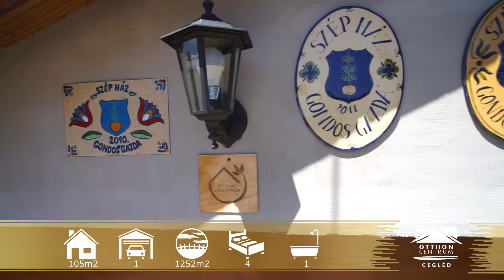Ceglédbercelen felújított és átépített családi ház eladó!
Eladásra kínálok Ceglédbercel központjában, közel a vasútállomáshoz egy 1252 telken helyezkedő 2007-ben teljes körűen átalakított 105nm Ytong szerkezetű családi házat.
Az eredeti épület a jelenlegi konyha-étkező, mely vastag szerkezetileg ép vályog szerkezetből épült.

A nappali, szobák, fürdő, wc Ytong szerkezetűek. A kamra, előszoba és háztartási helység tégla szerkezetű.
Fűtése központi cirkó gázkazánnal megoldott. Kiegészítés képen a nappaliban helyet kapott egy fa tüzelésű látvány kályha.
A tetőszerkezet 2007 -ben a teljes épületen egyben lett cserélve!

Két tágas 25nm terasz is helyet kapott a területen. Az egyik közvetlen a ház oldalán a minden napi kényelem jegyében. A másik 10m-re, mely kiváló helyszíne lehet családi összejöveteleknek.

A hosszúkás gyönyörű rendezett parkosított portán mindenki megtalálja a számításait, akár relaxációra, pihenésre vágyik vagy egy kis minden napi gazdálkodásra a hátsó kertben.
A ház több éven át is elnyerte a helyi szépházak és gondos gazda díját.
Remek összhang, átgondolt elosztás és tervezés.

Budapest az M4-esnek köszönhetően 40 perc alatt kényelmesen elérhető. Vagy akár vonattal szintén 40 perc alatt.

Ne habozzon, nézze meg mihamarabb ezt a pompás ingatlant!

A hirdetésben szereplő információk a megbízótól kapott adatok alapján készültek, pontosságukért felelősséget nem vállalunk!

Irodánkban teljes körű, többek között díjmentes, bank független hitel ügyintézéssel is állunk rendelkezésére!